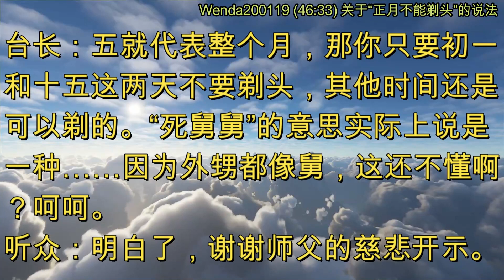关于“正月不能剃头”的说法 (节目录音&字幕) 2020年1月19日《玄艺问答》Wenda200119 (46:33)